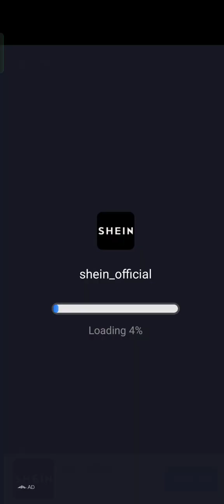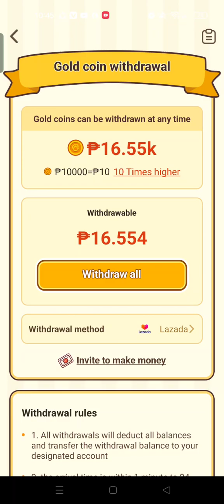play to earn crazy dog 444level na check in for 15days /update tayo sa May 10days naman tayo laruin